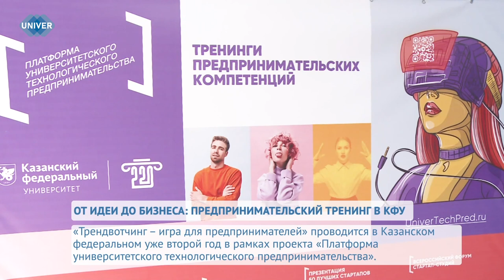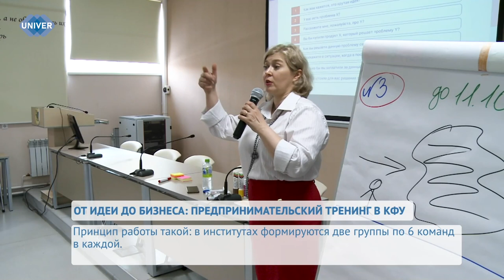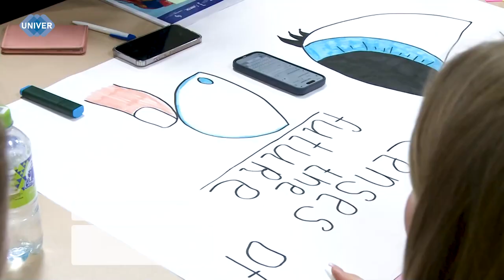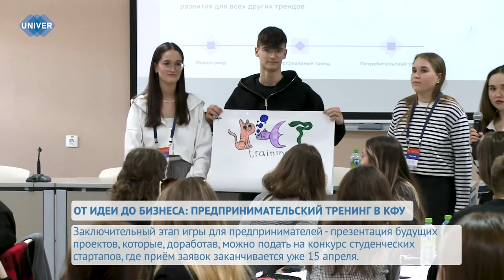UNIVERНОВОСТИ от 01.04.2024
Задумывались ли вы о том, что даже самые, казалось бы, на первый взгляд нереальные и фантастические идеи, найдут отклик в нашей жизни. Например, умные очки, летающий автомобиль, роботизированная рука, как, например, в фильме трансформер и многое другое. В Казанском федеральном университете прошёл завершающий день тренинга для студентов по развитию предпринимательских компетенций «Трендвотчинг - игры для предпринимателей".

Вот и завершился ежегодный масштабный фестиваль Казанского федерального университета «Студенческая весна 2024». Из культурно-спортивного комплекса УНИКС концерт плавно переехал сначала в Елабужский Институт, затем в Набережночелнинский, где каждая из постановок может побороться за звание лучшей.

Наступил любимый праздник всех шутников - День смеха. Он всегда отмечается 1 апреля, в этот день все пытаются разыграть друг друга и от души повеселиться.